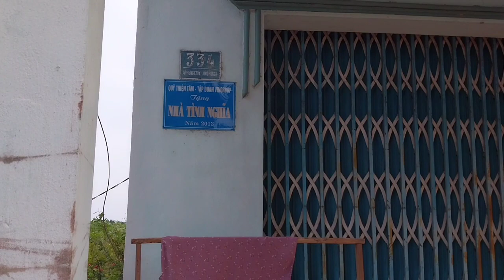Mơ Đưa Qua Nhà Bà Hai Và Anh Kiểm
# thanh_liêm_long_xuyên # chuyện_mơ